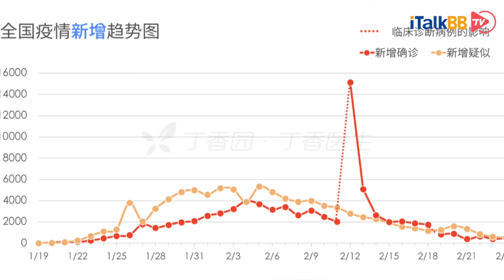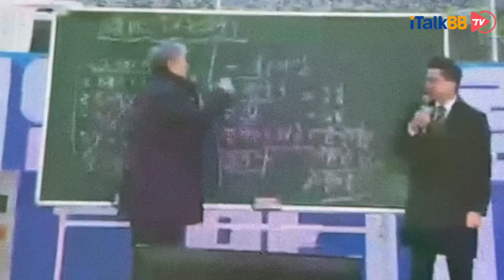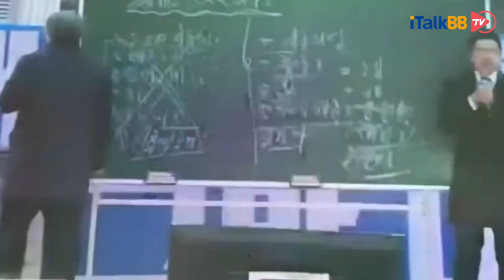新冠病毒COVID-19席卷全球。美国总统特朗普开始甩锅，韩国出现“上帝”来灭疫，意大利进行大规模封城。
2月25日疫情最新消息通报